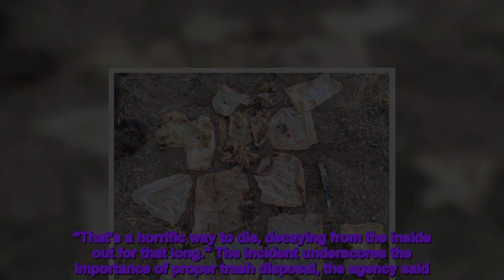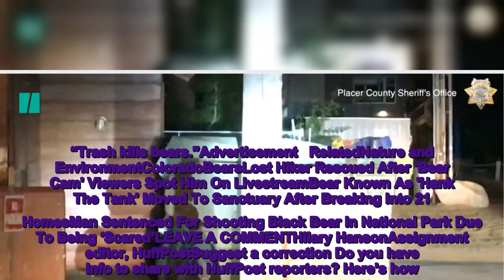Starving Bear Euthanized After Eating Human Trash Blocked His Intestines